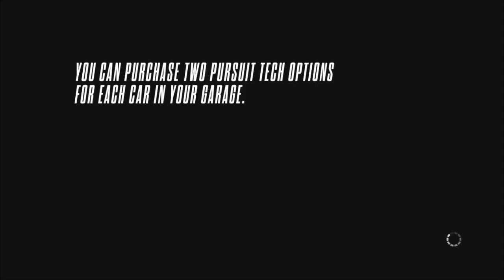EK Play's - NFS Rivals - Part 4 Dodge Challenger & Vanquish (Racer) !!!!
What's up guys and welcome to part 4 of my NFS Rivals let's play. This time we are on this racer side in the Dodge Challenger SRT8 392 Hemi & the Aston Martin Vanquish.